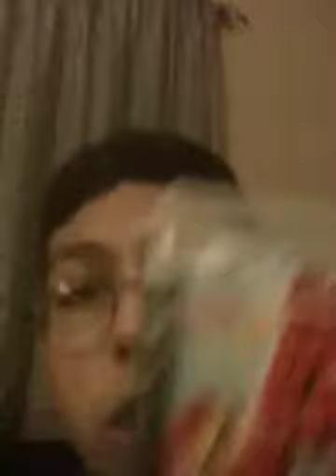Cloudy with a chance of meatballs:game review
A bit short (sorry)
since the movie did well,how well did the games based on it fare?